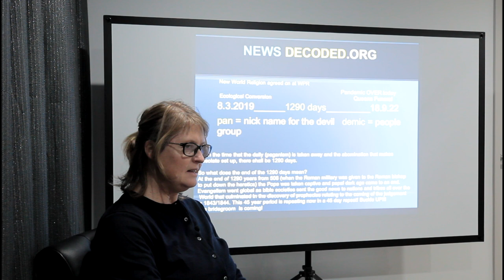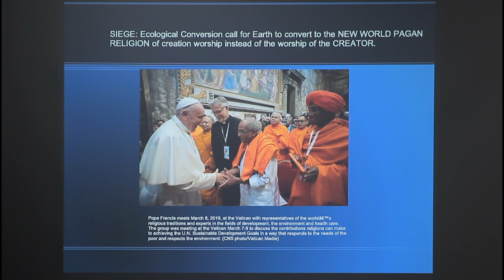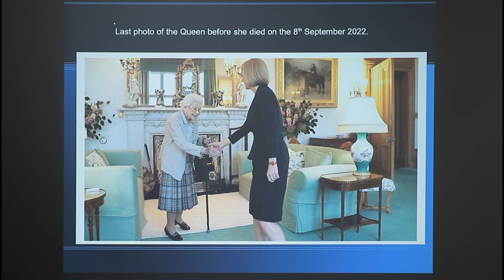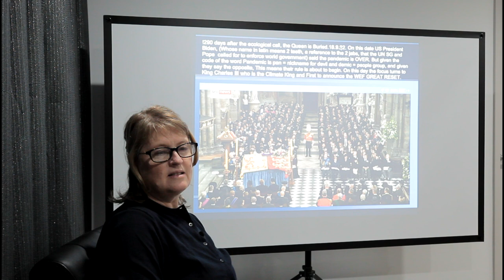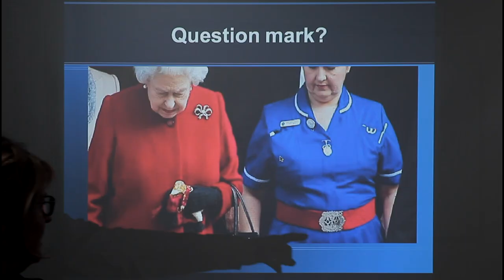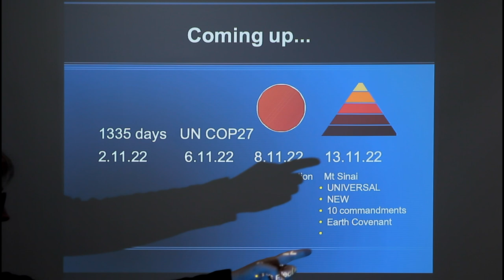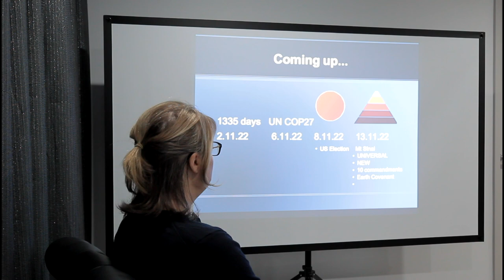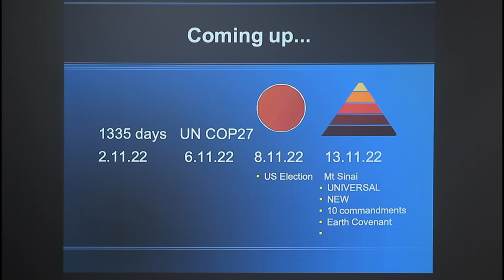An Interview With Jannene Howse - Sept 2022 - Part 7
Part 7 of our new nine-part series with Jannene Howse of News Decoded, Jannene's research is very complex, in-depth and detailed.